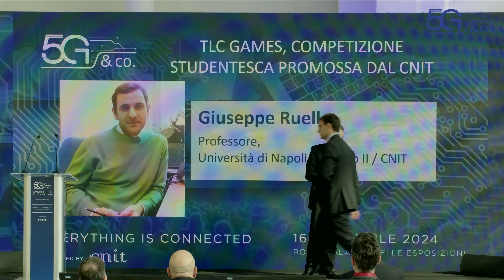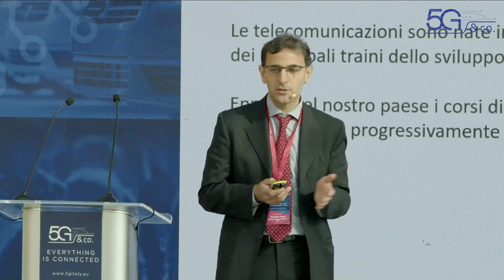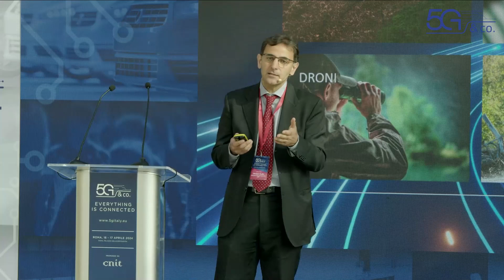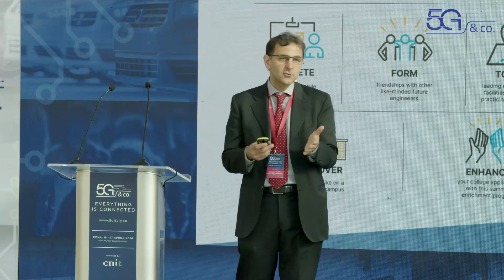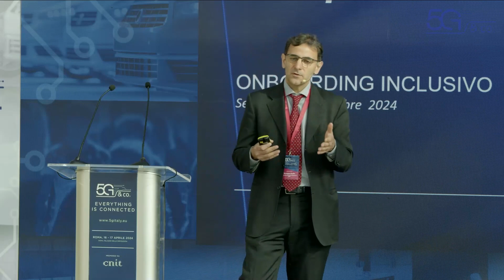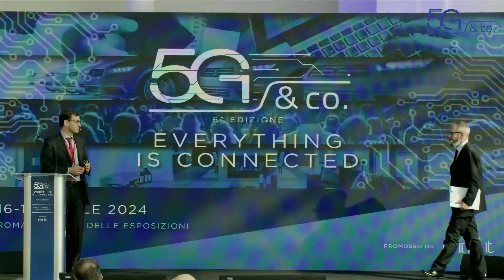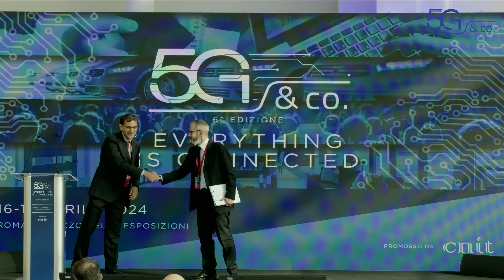5G&Co. L’intervento di Giuseppe Ruello (Università di Napoli Federico II/CNIT)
L’intervento di Giuseppe Ruello, Professore, Università di Napoli Federico II / CNIT, al “5G&Co. – Everything is connected”, la Conferenza internazionale promossa dal CNIT che si è svolta a Roma al Palazzo delle Esposizioni, dal titolo “TLC Games, competizione studentesca promossa dal CNIT”.